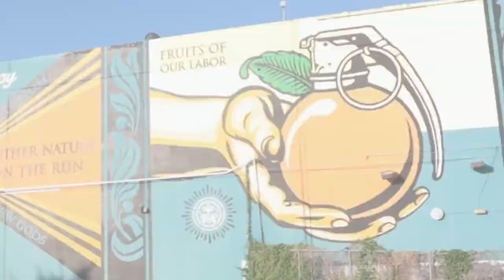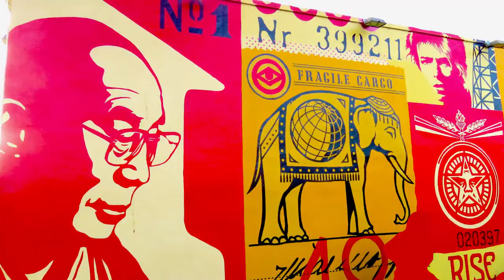Wyn Art Miami 2019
MOON CORP. PRODUCTIONS | FILM STARTS MIAMI
Presents: "WYN ART MIAMI 2019"

Miami's most eclectic Open Art Museum
Art. Expression. Creativity.
One City

Release date February 2019
Original Idea by ARaquel
Produced by Francisco Luna Lacayo
Edited by Gabriel Herndon
Directed by Amelia Raquel Luna (ARaquel)
Director of Photography Gabriel Herndon
Visual Design by The Second Lens & Styxbot

Let us make your next project come to life!